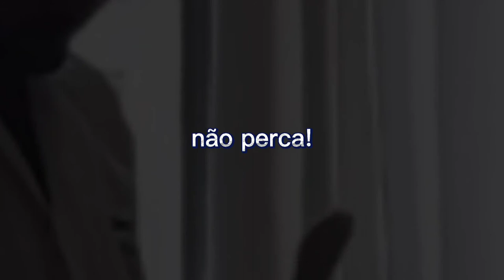César Gomes a História nunca antes contada (Introdução)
Esse é o Primeiro vídeo de uma série que será contada em alguns capítulos.

Uma série emocionante em que você irá conhecer a História de César Gomes. Suas experiências de vida e sua ascensão profissional, que o fez um dos profissionais mais requisitados de Belo Horizonte através de seu método de Mobilização Miofascial César Gomes.

São muitos os depoimentos contados de como o seu método vem auxiliando e melhorando a qualidade de vida e Bem-Estar de muitas pessoas que encontram alívio em suas dores, pessoas comuns, pessoas com quadros clínicos de tratamento e ainda relatos de atletas que compartilham o quanto tem se beneficiado de sua técnica.

Então vem com a gente neste e nos próximos vídeos!

Você já conhece a técnica CESÁR GOMES MOBILIZAÇÃO MIOFASCIAL?
Conheça, entrem em contato conosco através dos links abaixo

Canal Youtube: César Gomes
Vídeo todas ás Sextas ás a18h